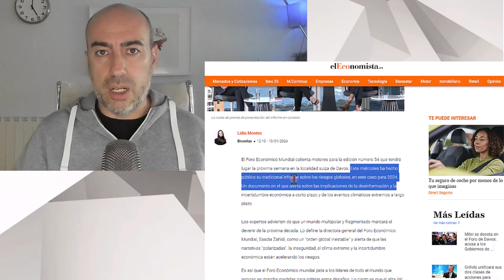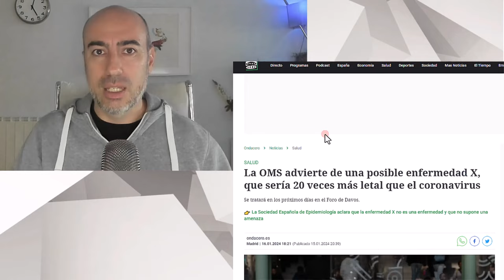📛 LA FERIA DEL PÁNICO 📛 Psicólogo analiza estrategias de manipulación del FORO DE DAVOS